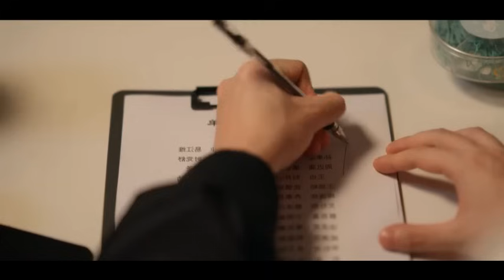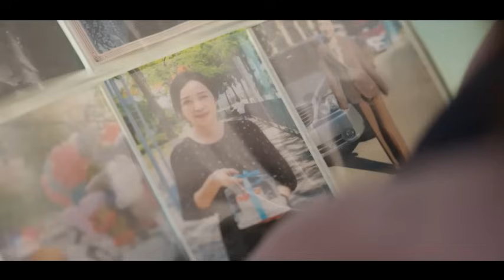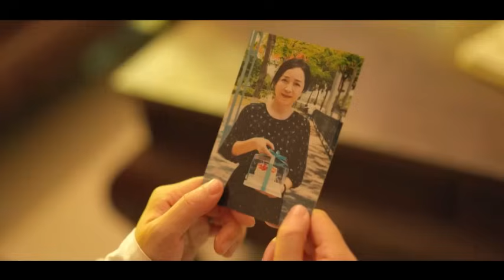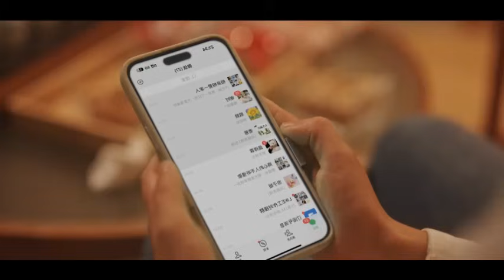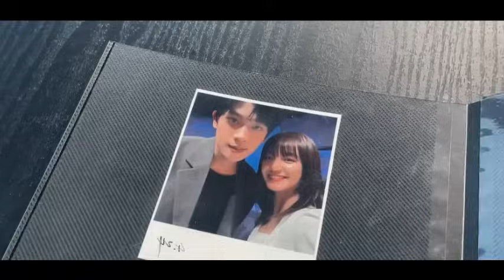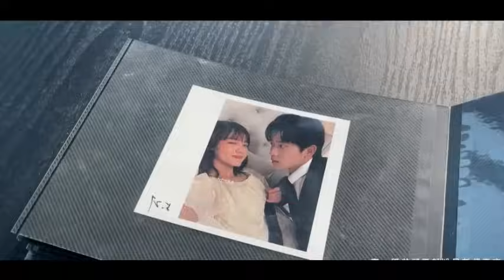The Best Day of My Life 2024💖 | final episode | മലയാളത്തിൽ